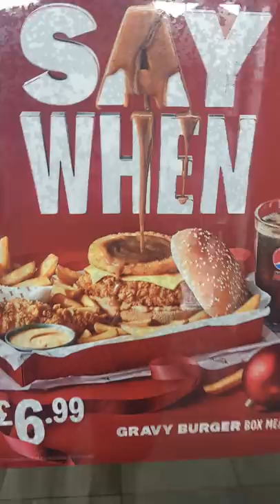KFC GRAVY BURGER